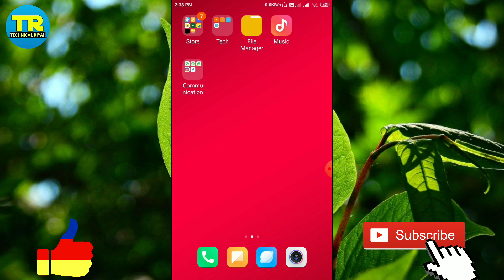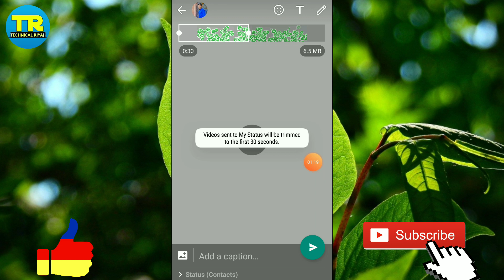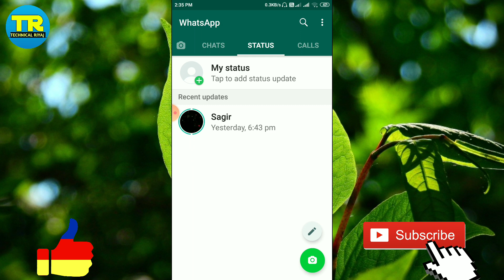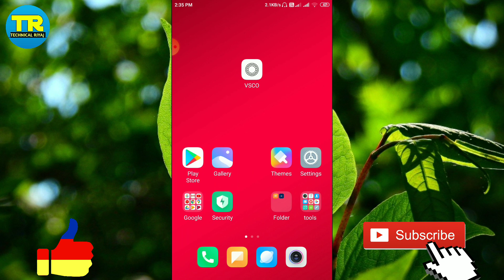फिर से लगाए Whatsapp पर 30 सेकंड Ka Status ।। Whatsapp 15 second status problem Fix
फिर से लगाए Whatsapp पर 30 सेकंड Ka Status ।।Whatsapp 15 second status problem Fix. How to fix whatsapp 15 second status problem upload

Hallo friends aaj Ka ye Video aap ke liye bahut hi khan hone wala aaj ham baat karege whatsapp par aap 15 seconds ka status kaise rakh sakte he aap is video kio puri tarha se dhekh na video acha  lage to like karna or chenaal ko subscribe karna..